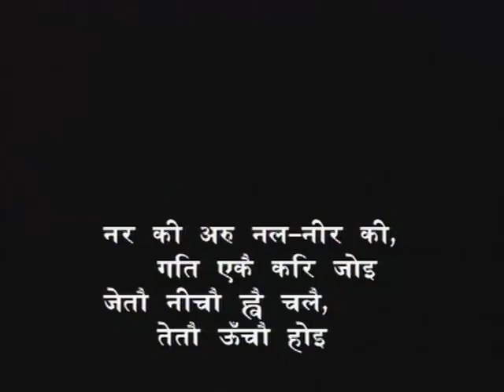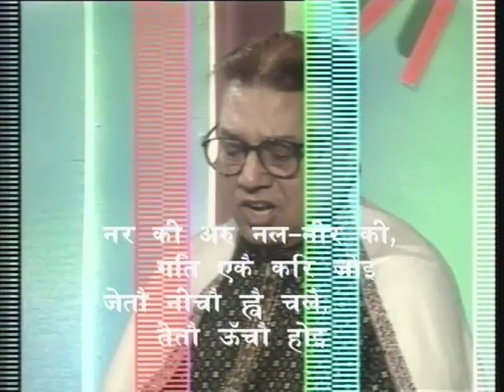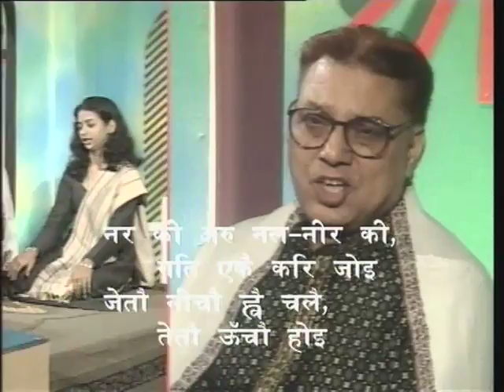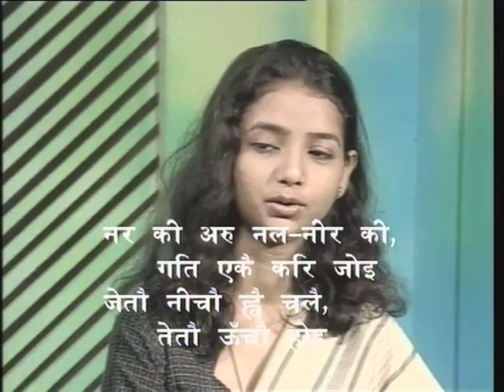Seekh Bhare Dohe Bhag-27 ( सीख भरे दोहे भाग-27 )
कार्यक्रम की इस श्रृंखला के भाग27में नर के विनम्रतापूवर्ग झ्ुकने की प्रव़ति को उच्च शिखर पर पहुंचने का संकेत की संगीतमय प्रस्तुती की गई और इसका भावार्थ भी स्पष्ट किया गया है।